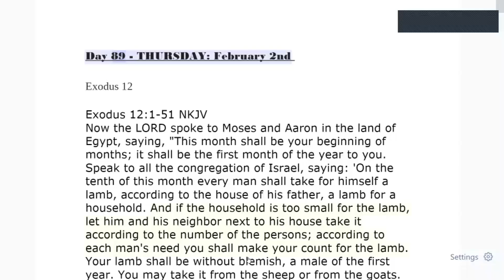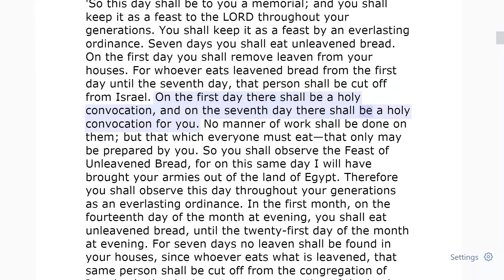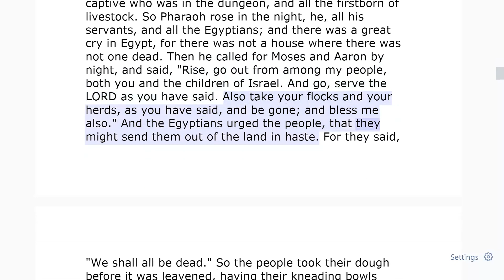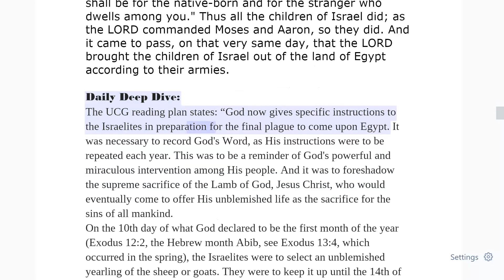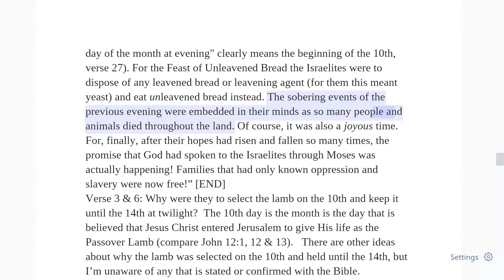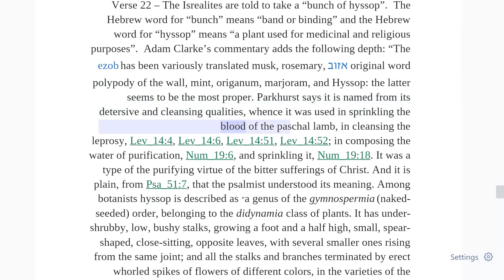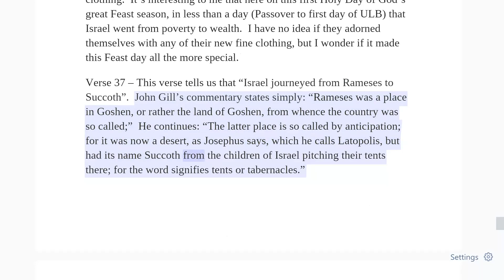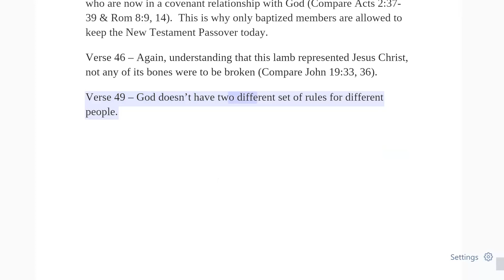Week 15 Day 89 THURSDAY Exodus 12